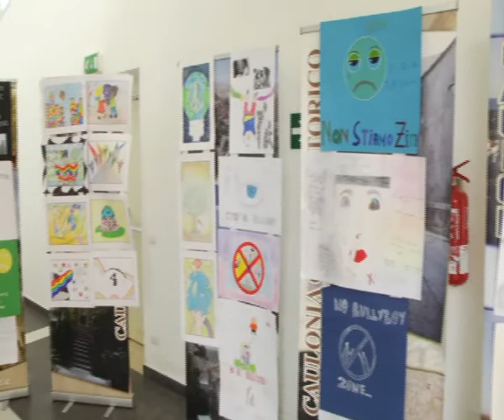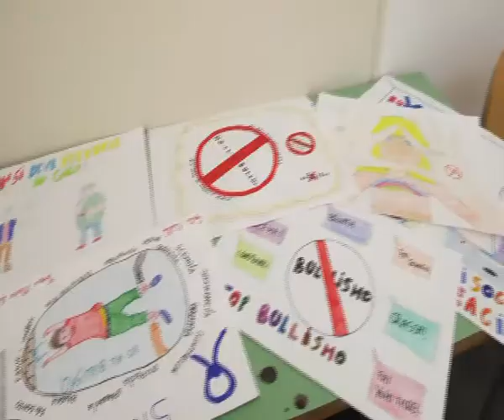CAULONIA DISCUTE DI BULLISMO | IL VIDEO